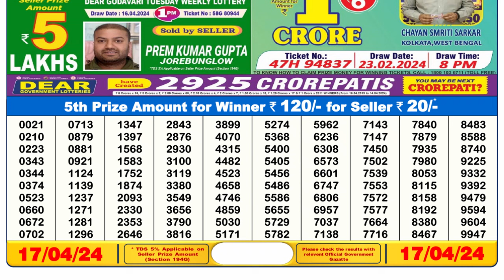Dear Lottery Sambad 6pm today 17.04.24 Nagaland State Lottery Result